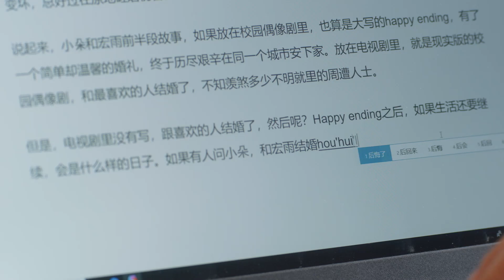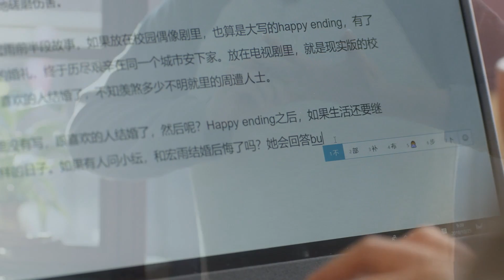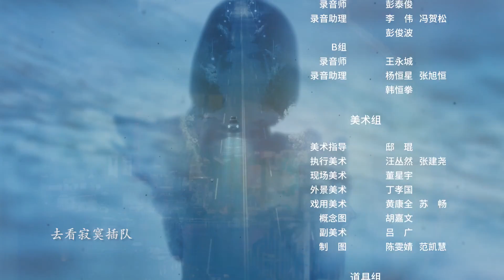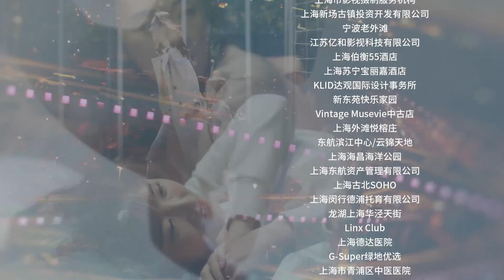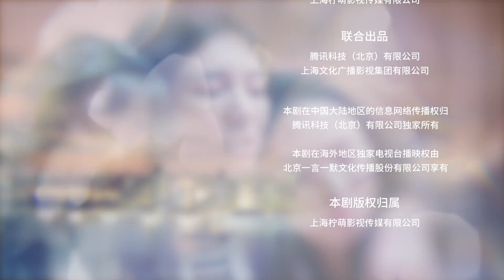ENG SUB【Nothing But Thirty 三十而已】EP28 | Starring: Jiang Shu Ying, Tong Yao, Mao Xiao Tong